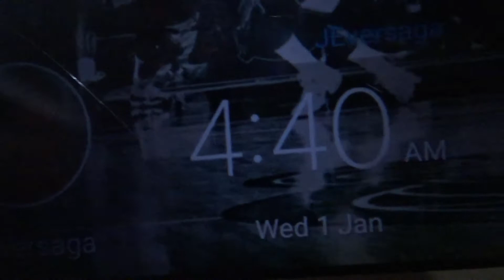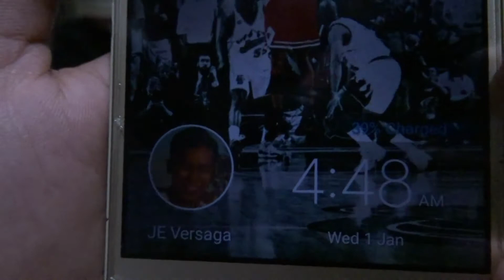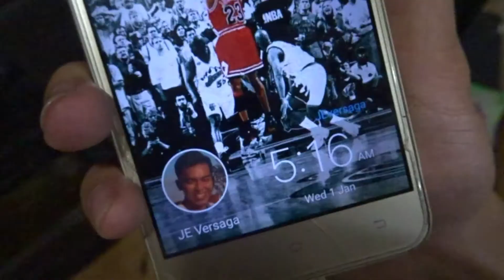NEW YEAR 2020 baby!